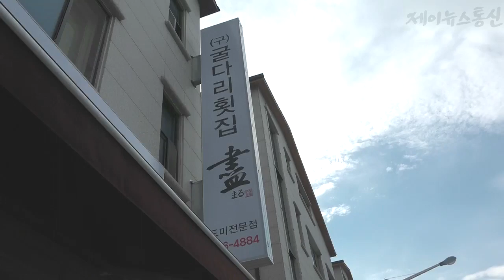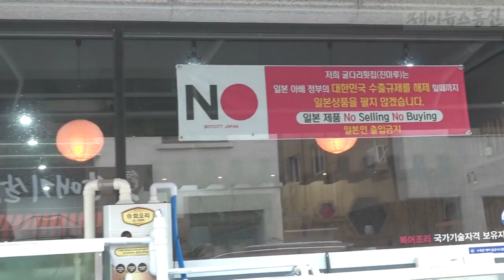제천시 일식음식점 굴다리횟집 진마루 일본 아베 규탄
제천시 강제동 일식음식점 굴다리횟집 진마루 박문원 사장이 노재팬 현수막을 내걸고 일본 아베정부를 강력히 규탄했다

박사장은 의병의 고장 제천에서 요즘 자영업자가 어려운 불경기임에도 악랄한 일본에 대항하기 위해 돈보다는 민족주의 정신을 함양시키기 위한 각오를 다진다고 밝혔다